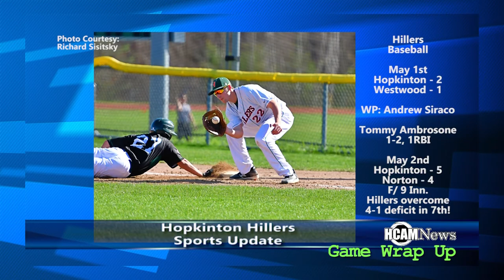Hopkinton Hillers Softball VS Westwood 5-1-2018